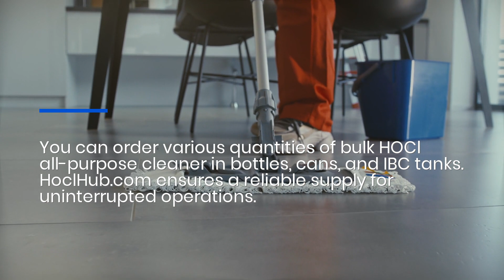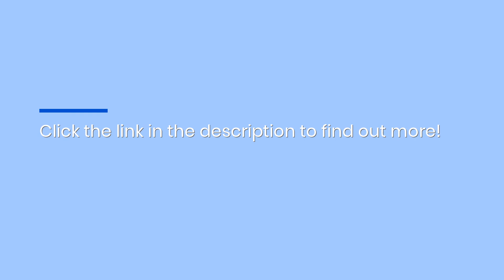UAE Bulk Eco-Friendly HOCl Cleaner For The Hospitality & Tourism Industry: Make An Order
Looking for the most effective, non-toxic industrial cleaning solution? HoclHub.com’s bulk HOCl surface cleaner kills 99.9% of harmful pathogens while remaining human and planet-kind! for more details.